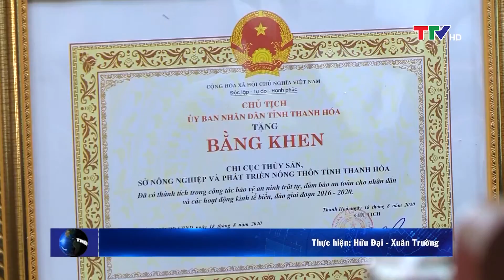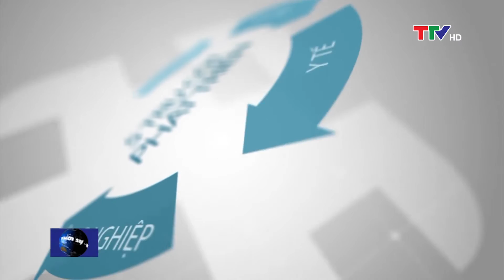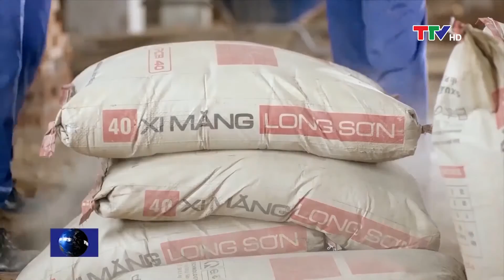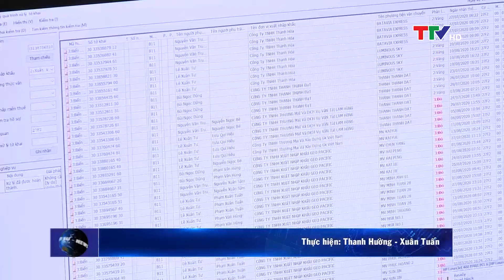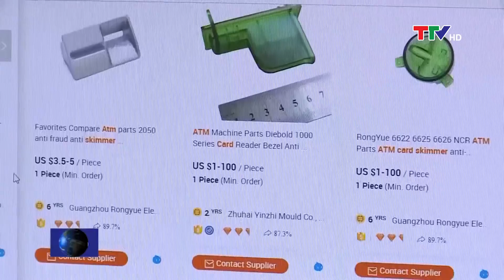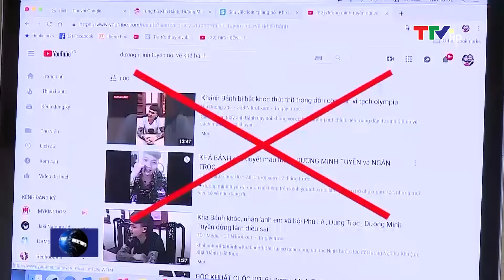Bản tin thời sự trưa 21/8/2020